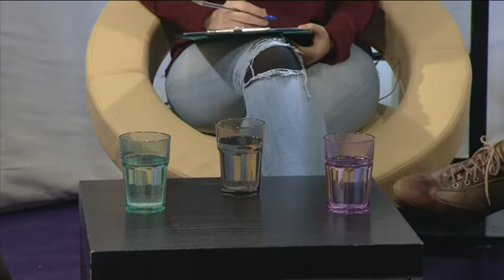José Ángel Sánchez - NUESTRO PRIMER PROGRAMA - DéjateTV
Déjate de Historias TV presenta NUESTRO PRIMER PROGRAMA, el programa de entrevistas que nos acerca el otro lado de todas las personas que van pasando por la televisión.

Presenta: Teresa Novillo e Irene De Frutos.
Interviene: José Ángel Sánchez